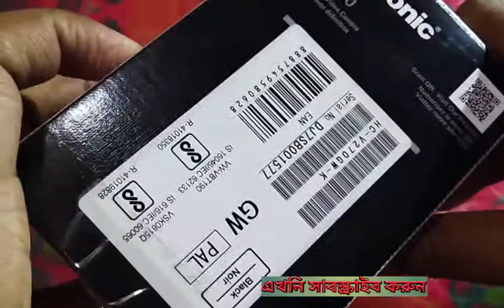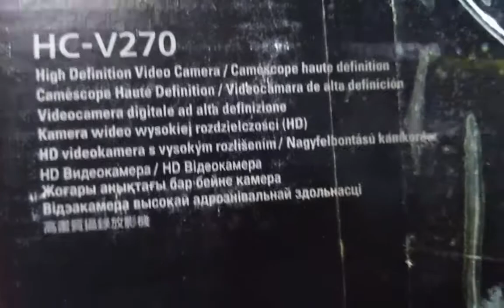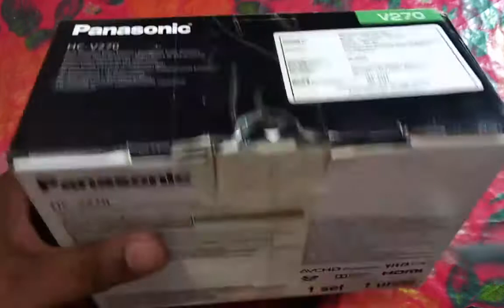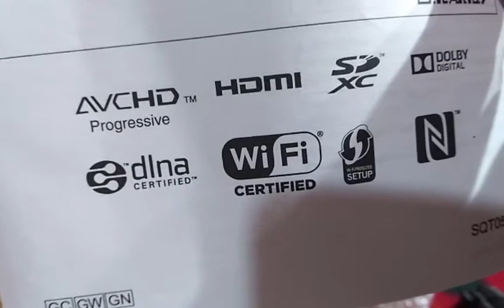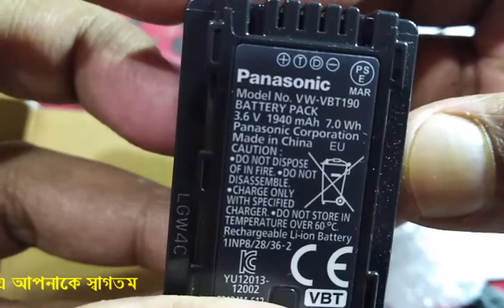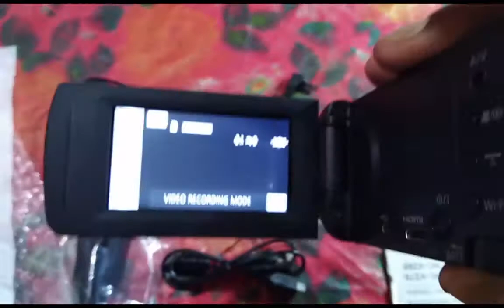Panasonic HC-V270 Handycam Full Review in Bangla 2019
Panasonic HC-V270 Handycam
Price : 19500/